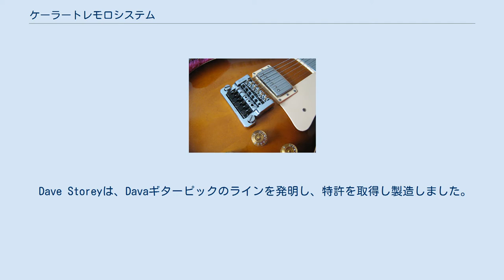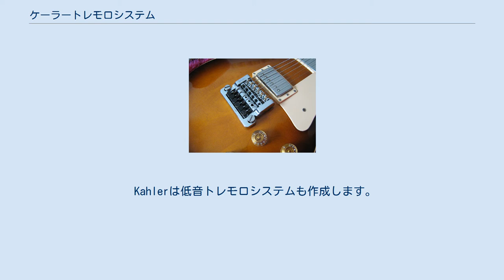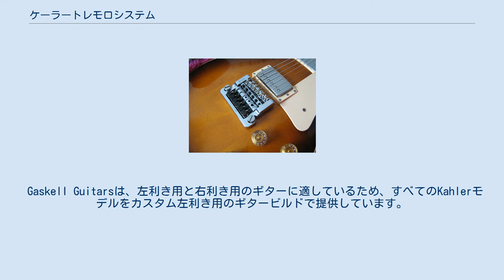ケーラートレモロシステム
ギターの部位・部品とアクセサリ
'87 ギブソン レスポールスタンダードの認可されたケーラートレモロシステム ケーラートレモロシステム（Kahler Tremolo System）は、 カム操作のビブラートアームシステムを備えたエレキギター ブリッジの名称である。
 オリジナルのフラットマウントモデルとスタッドマウントモデルは、Dave Storeyによって発明および特許化され、Gary Kahlerにライセンス供与されました。
 Gary Kahlerは、1990年代に主な事業をゴルフクラブの製造に変更しました（主にトレモロの使用が減少したため）が、2005年4月からブリッジ製造に戻りました。
 Dave Storeyは、Davaギターピックのラインを発明し、特許を取得し製造しました。
 カムとサドルには、真鍮やステンレス鋼など、いくつかの種類があります。
ステンレススチールモデルは1985年より販売されました。
 アルミニウムカムは2004年に発表され、2005年にリリースされました。
現在のOEMモデルである2310は、アルミニウムカムを使用する唯一のモデルであり、部品は交換可能ですが、真鍮ローラーを提供しています。
スチールローラーでも使用できます。
 Kahlerは低音トレモロシステムも作成します。
 2005年に帰国後にケーラーが販売した最初の2つのブリッジは、2410のバストレモロでした。
 ギブソンレスポールなど、アーチトップのギター（ フェンダーストラトキャスターのようなフラットではない）は、2300シリーズのケーラートレモロを適切に取り付けることができず、代わりにスタッド付き2200シリーズを使用する必要がありました。
 1980年代中頃からケーラーが1990年代初頭に生産を停止するまでの期間、ケーラーは、トレモロのフロイドローズブランドに似た支点ベースのシステムも生産していました。
 1600年代後半に、 2600の 「スティーラー」トレモロは、フロイドローズからケーラーにライセンスされました。
 2500および2520 （前者はスチールローラー、後者は真鍮）は、ストックのフェンダートレモロシステムの代替として設計され、1980年代にいくつかのフェンダーで提供されました。
 現在、ケーラーは支点ベースのトレモロを生産していません。
ニールモーザー(B.C.リッチのオリジナルスタッフ)は多くのモデルでケーラーブリッジを提供しています。
 ジャクソンおよびESPカスタムショップでは現在、カスタムオプションとしてケーラーを提供しています。
 ESPとBCリッチは、それぞれ手頃な価格のジェフハネマンとケリーキングの署名モデルでカーラーX-TREMも提供しています。
 ESPとBC Richは、両方ともEMG ピックアップを備えたLTD JH-600やBC Rich WartribeなどのミッドレンジギターでKahler Hybridモデルを提供しています。
 Gibsonは、Gibson Shred-X ExplorerやGibson Tribal Explorerなどの限定版ギターにKahlerシステムを組み込みました。
 PeaveyのPXD Void IIIおよびTwenty-Three IIIギターにもKahlerシステムが採用されています。
 Gaskell Guitarsは、左利き用と右利き用のギターに適しているため、すべてのKahlerモデルをカスタム左利き用のギタービルドで提供しています。